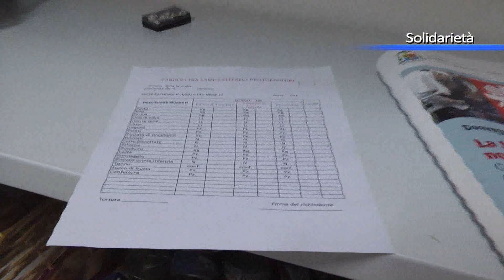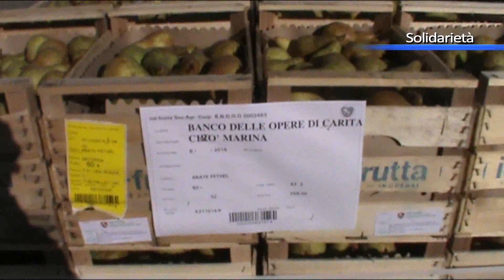Tortora, primo step per l'osservatorio sulla povertà